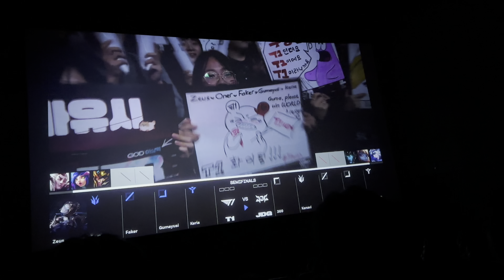League of Legends Worlds Semifinals T1 vs JDG at CGV Gangnam (2023-11-12, Seoul, South Korea) [4K]